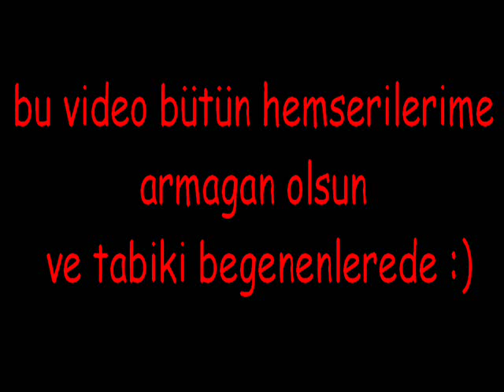Samsun - Debreli Hasan Oyun Havasi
Samsunun (Memleketimin)  Güzelligi !

dinlemenizi tavsiye ederim :)